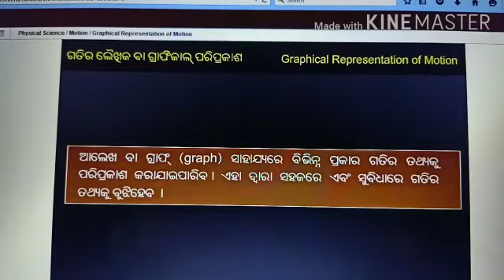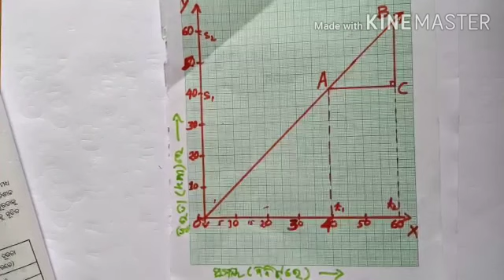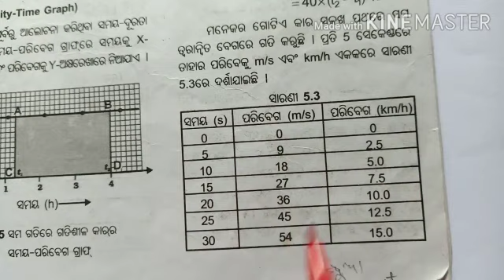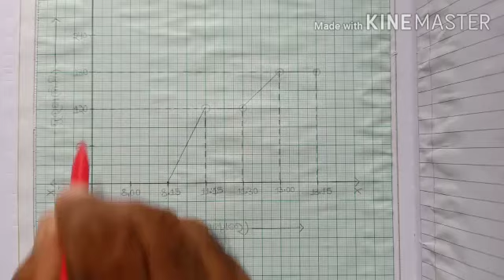ନବମ ଶ୍ରେଣୀ ପଦାର୍ଥ ବିଜ୍ଞାନ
ଗତି ଭାଗ ୩